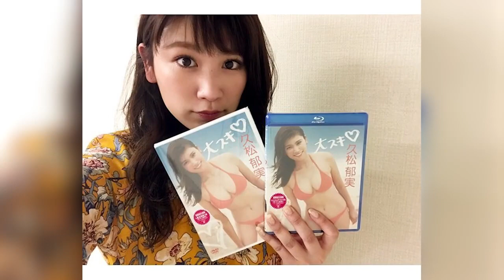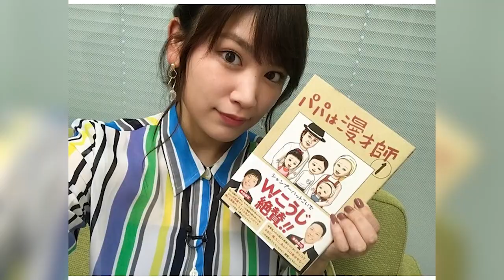Ikumi Hisamatsu japanese hot model------ great figure